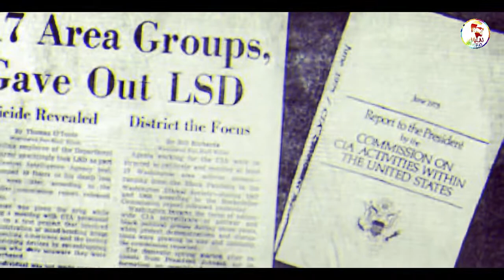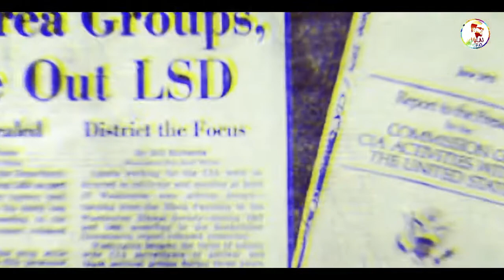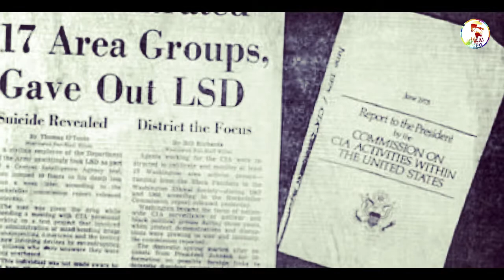මනස පාලනය කිරීමට CIA ගත් අමානුෂික උත්සාහය/project Mk ultra: the CIA mind control operation sinhala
☑️ This video about :මනස පාලනය කිරීමට CIA ගත් අමානුෂික උත්සාහය/project Mk ultra: the CIA mind control operation sinhala

inside the mk ultra program
mk ultra mind control program
mk ultra mind control

⭕️ some video credit goes by pixabay